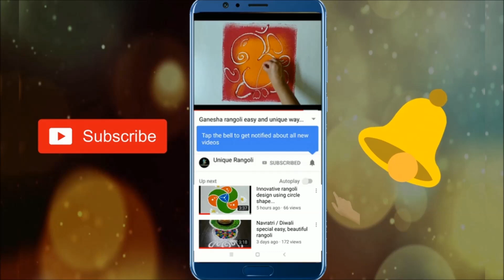tulsi vivah rangoli / Easy and Attractive rangoli design for beginners. / Bhai dooj special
dev uthani rangoli dev diwali rangoli designs tulsivivah diwali2019 bhaidooj Lakshmipooja easyrangoli uniquerangoli bhai dooj special rangoli design 2019 Easy and Attractive rangoli design for beginners.

Also watch other videos from unique rangoli by mayuri-
here you will get latest rangoli designs, easy rangoli designs, unique rangoli ideas, daily rangoli designs, small rangoli designs, big rangoli ideas and other art and craft ideas